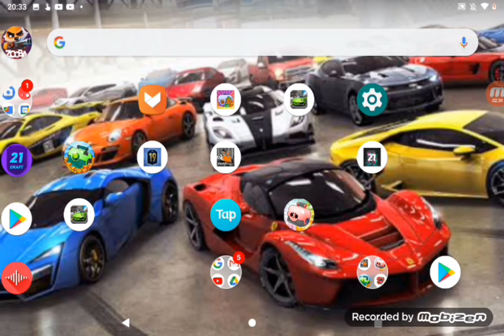pro™ Deniz and kuzey hot dog ,(officall music video)